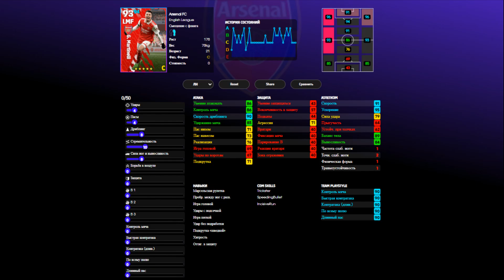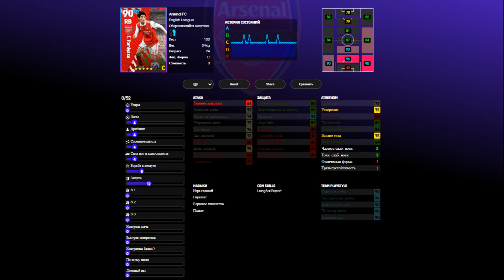Качаем Новых Бистов не по позиции в eFootball 2023